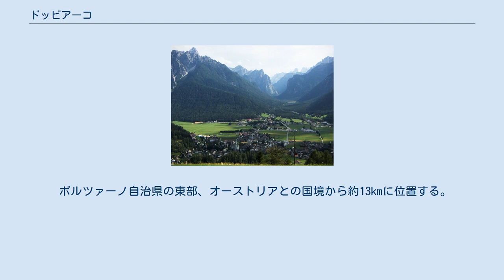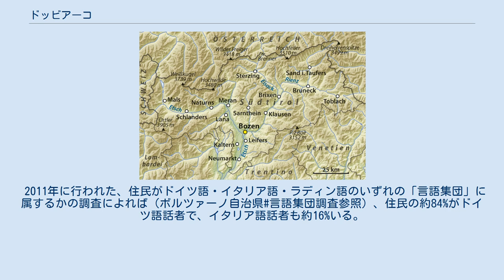ドッビアーコ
ドッビアーコ（伊: Dobbiaco ; 独: Toblach トーブラッハ）は、イタリア共和国トレンティーノ＝アルト・アディジェ州ボルツァーノ自治県にある、人口約3,300人の基礎自治体（コムーネ）。
 ボルツァーノ自治県の東部、オーストリアとの国境から約13kmに位置する。
この地域はドロミーティに属し、周囲を風光明媚な山に囲まれ、保養地、避暑地、スキーリゾートとして訪れる人が多い。
 ドッビアーコの市域には分水界が通過している。
分水界の東にあるドッビアーコ・パエーゼに源流を発するドラーヴァ川はドナウ川の支流である。
 ボルツァーノ/南チロル自治県地図（地名はドイツ語表記） 隣接コムーネ 隣接するコムーネは以下の通り。
括弧内のBLはベッルーノ県所属。
AT-7はオーストリアのチロル州所属を示す。
 2011年に行われた、住民がドイツ語・イタリア語・ラディン語のいずれの「言語集団」に属するかの調査によれば（ボルツァーノ自治県#言語集団調査参照）、住民の約84%がドイツ語話者で、イタリア語話者も約16%いる。
 1990年6月5日、ジーロ・ディタリア1990の第15区が行われ、フランスのw:Eric Boyerが勝利した。